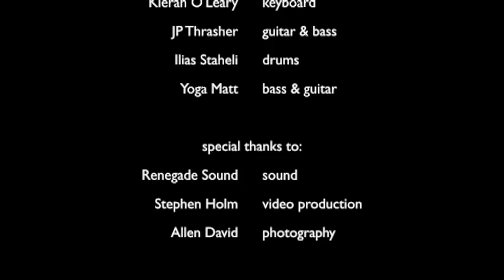BNM's 3-Hole Punch Covers "Uprising" 12/16/2012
Be Natural Music's Real Rock Band Program Presents... 3-Hole Punch
Performing "Uprising" by Muse @ Coaster's Bar & Grill (Boardwalk Bowl) in Santa Cruz, CA